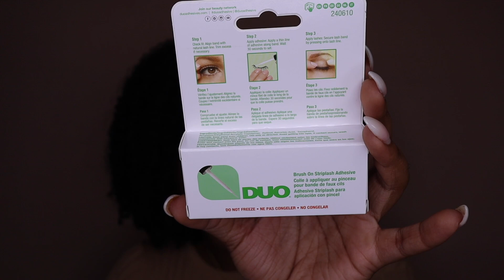I Bought WAAAYYYY TOO MUCH! | Birthday Beauty Haul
I recently turned 30 and decided to treat myself... a little too much. I lost my mind at Sephora and Ulta and here we are now lol. I hope that you all enjoy the haul!

XoXo Nisha

C r e a t o r s  M e n t i o n e d

- Tower 28 Beauty SunnyDays SPF 30 Tinted Sunscreen (60 Third St.)
- Nars Light Reflecting Advanced Skincare Foundation (New Caledonia)
- Dior BACKSTAGE Face & Body Powder-No-Powder (6N)
- Huda Beauty Liquid Matte Lipstick (First Class)
- Dior Rouge Dior Forever Liquid Lipstick (200 Forever Dream)
- Fenty Icon The Case
- Fenty Icon The Fill Semi-Matte Refillable Lipstick (Major Magnate)
- Fenty Icon The Fill Semi-Matte Refillable Lipstick (She A CEO)
- Fenty Icon The Fill Semi-Matte Refillable Lipstick (Grill Mast’r)
- Anastasia Beverly Hills Matte & Satin Velvet Lipstick (Toffee)
- Anastasia Beverly Hills Matte & Satin Velvet Lipstick (Royal Red)
- Anastasia Beverly Hills Matte & Satin Velvet Lipstick (Sugar Plum)
- Anastasia Beverly Hills Matte & Satin Velvet Lipstick (Rum Punch)
- Bite Beauty Power Move Hydrating Soft Matte Lipstick (Ginger Malt)
- Charlotte Tilbury Matte Revolution Lipstick (Super Fabulous)
- Makeup by Mario MoistureGlow Plumping Lip Serum (Mocha Glow)
- Sephora Collection Liquid Lipstick (41 Vintage Rosewood)
- Sephora Collection Matte Lipstick (Spice)
- Colourpop Lippie Pencil BFF3
- Colourpop Lippie Pencil BFF4
- Colourpop Lip Laquer in Cabaret
- Colourpop Lip Laquer in Cherry Liqueur
- Duo Lash Glue in Clear
- Lancome Teint Idôle Ultra Wear All Over Concealer (460 Suede W)
- NYX Thick it Stick it! Thickening Brow Gel Mascara (Black)
- NYX Butter Gloss (Brownie Drip)
- NYX Butters Gloss (Lava Cake)
- Tree Hut Watermelon Scrub
- MAC Blush in Raizin
- MAC Liquid Lipstick (Dance with Me)
- Keys Soulcare Sacred Body Oil
- Nars Natural Radiant Longwear Foundation (marquises)
- Innersense I Create Hold Gel

✰My Hair Facts✰
* Last Relaxer: May 2014
* Big Chop: July 2015
* Hair Type: Type 4
* Porosity: Low to Normal